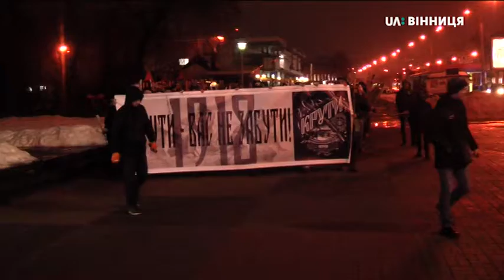День пам'яті Героїв Крут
Автор: Вікторія Гетьман

Ввечері, 29 січня, віницька молодь та громадські активісти взяли участь у смолоскипній ході, присвяченій вшануванню пам’яті Героїв Крут. Захід розпочався о 18.00 біля пам’ятника Коцюбинському, завершився на Театральній. Як зазначають організатори, участь у ході взяли півтори сотні людей. На майдані Небесної Сотні учасники провели мітинг та хвилиною мовчання вшанували полеглих Героїв.